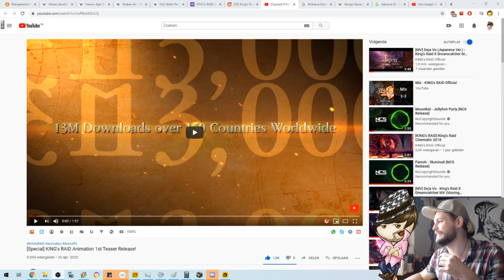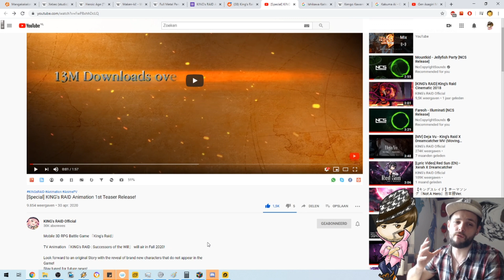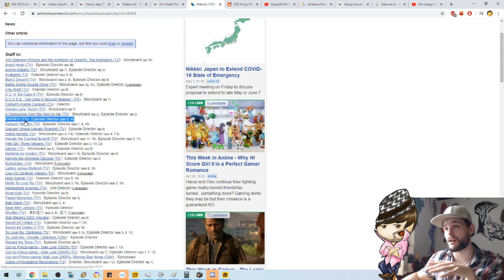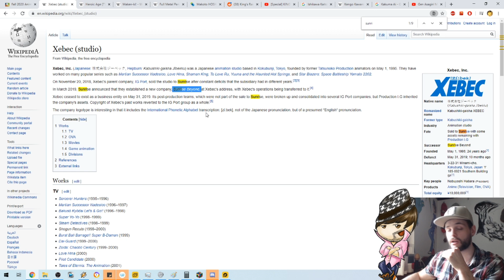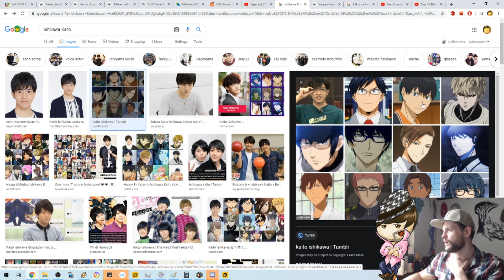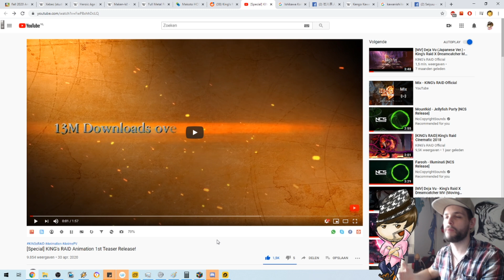[King's Raid] Anime adaptation 2020